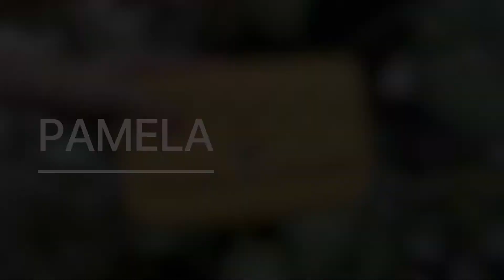Coach Men’s houston flight signature leather bag check out when a woman wears it…